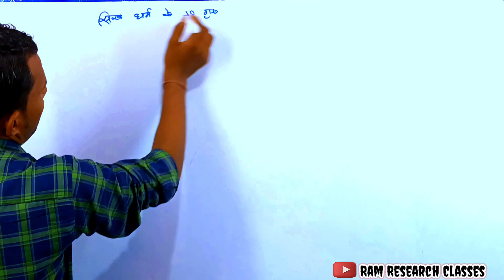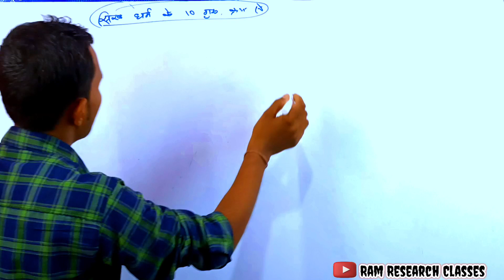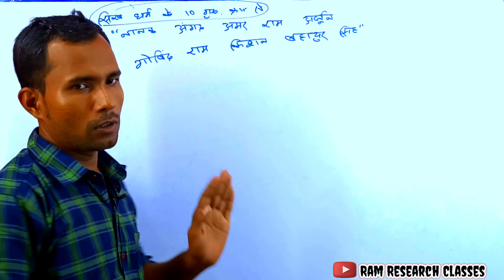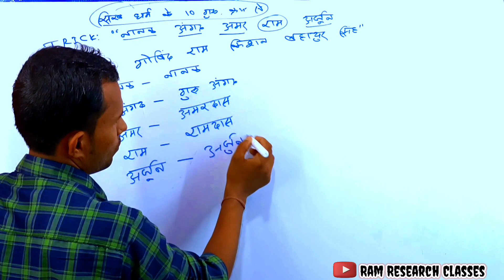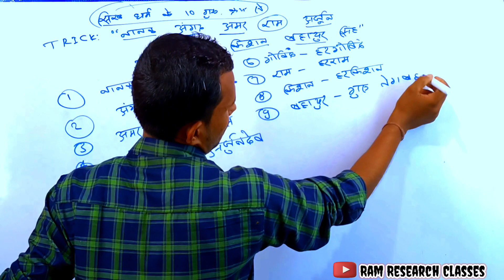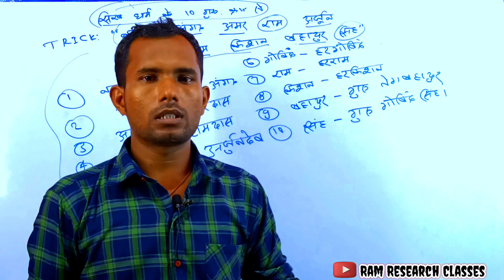सभी सिख गुरुओं का नाम कैसे याद रखें,How to remember the names of all Sikh Gurus